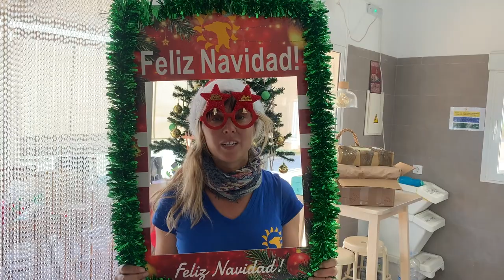Over 200 rescued dogs get a surprise this Xmas!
It's because of you our rescue dogs get a special surprise for Christmas, delivered by a special Santa but it's not without it's dramas as 'The Grinch' tried to ruin the day. We hope you have a lovely day and if it hasn't gone to plan due to the current restrictions, we hope this video can bring some joy and good spirit. Thinking of you all. Merry Christmas, Love Galgos del Sol xxx

Es por ti que nuestros perros rescatados reciben una sorpresa especial para Navidad, pero no sin sus dramas, ya que 'El Grinch' trató de arruinar el día. Esperamos que tenga un buen día y si no ha salido como estaba planeado debido a las restricciones actuales, esperamos que este video pueda traer algo de alegría y buen espíritu. Pensando en todos ustedes. Feliz Navidad, Amor Galgos del Sol xxx